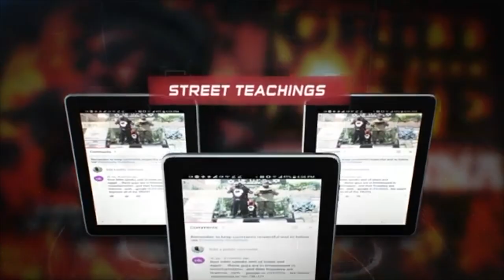The REAL Jews: Israeli VS Palestinians - ISUPK